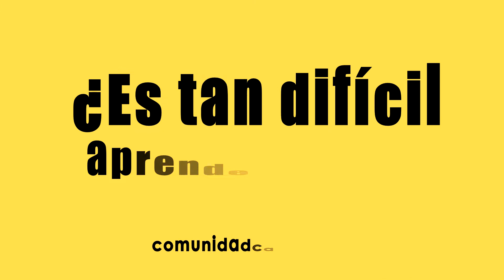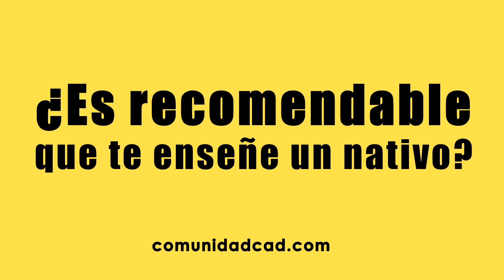❎ CÓMO y POR QUÉ aprender INGLÉS - Tips para APRENDER INGLÉS ✅ CAD Idiomas #1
🔴 Todas tus dudas y obstáculos, resueltos en un solo video. Dinos en los comentarios tu experiencia con el inglés.
👉 ¿Quieres ver qué más hacemos en CAD?
Partes del VIDEO:
0:00 - Intro
03:00 - ¿Es DIFÍCIL aprender INGLÉS?
11:13 - ¿Para que TE SIRVE el INGLÉS?
16:17 - ¿Es MEJOR aprender con un NATIVO?